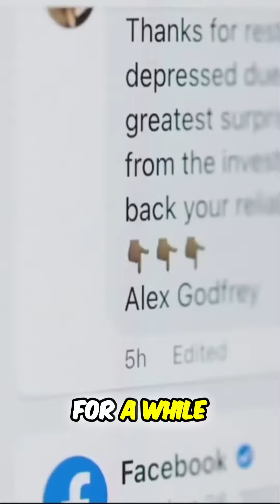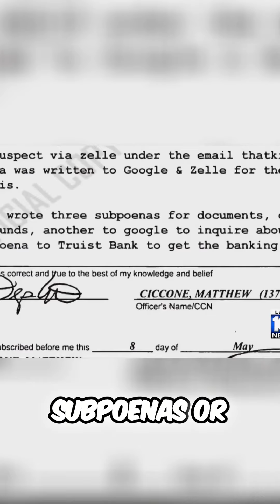Neighborhood Facebook Scam Unveiled: Exclusive Break in Case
Uncover the shocking details of an elaborate Facebook scam that left a neighborhood in fear. Discover how an 18-year-old suspect orchestrated the scam, causing chaos, violence, and mistrust among victims. Join us for the exclusive report on Local 10 News.